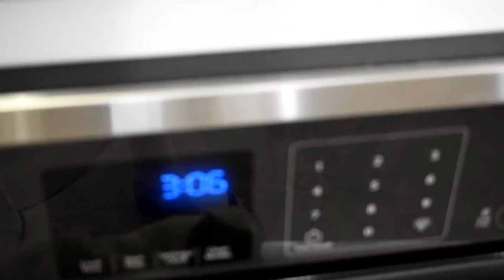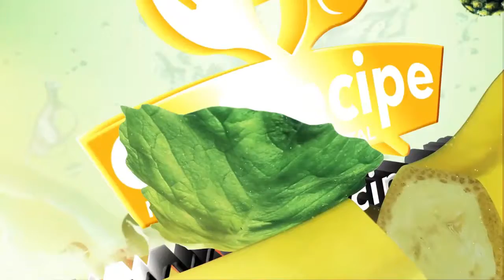Cooking Chicken Gyoza The Right Way Crunchy and Juicy